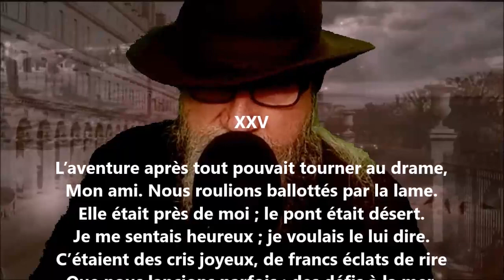En revenant des eaux XXV - Eudore Évanturel lu par Yvon Jean